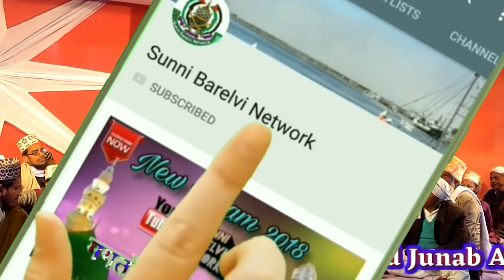Naushad Raza || Mankabte Junab Ali Shah || इए दर कैसा है जिस दर से || Hussaini Sharif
Assalamu Alaikum

✍Urs-e-Muqddash Junab Ali Mahbubul Mosayekh
🎤Sayare Hindustan _ Naushad Raza
🎶Naat _ Eye dar kaisa hai jis dar se
📽Video Mixing _ Md Jalaluddin Raza
🎞Uploaded by _ Sunni Barelvi Network

Habibullah Faizi
Asad Iqbal
Nadeem Raza Faizi
Shahnawaz Hassan
Dilkash ranchvi
Dilbar Shahi
Nadeem Raza Faizi Hazaribagh
Mumtaz tandvi
Akhtar Parwaz naimi
Jiya yazdani
Akhtar Parwaz Habibi
Rahi Bastavi
Dilbar Aslami
Afzal muzaffarpuri
Shabbir Zafar
Athar Muzaffarpuri
Shadab o paikar
Rahat BishanPuri
Shakil Rahbar chainpuri
Shahid Raza Habibi
Zamzam Vaishali
Zamzam fatehpuri
Ahmed Raza sujawalpuri
Zafar Aqeel
Shaad Muzaffarpuri
Tahir Rampuri
Sajjad Nizami ( Marhum)
Taukir Raza Allahabadi
Taukir Raza nanpuri